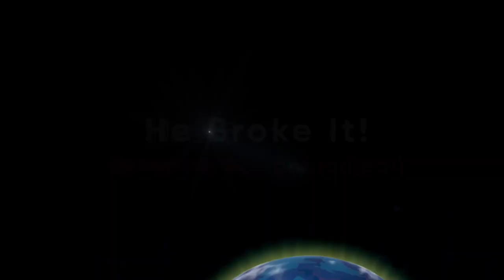Katamari Damacy Reroll (Switch) Trailer - Nintendo Direct September 2018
This is the trailer for the game Katamari Damacy Reroll for Nintendo Switch shown at Nintendo Direct September 2018.